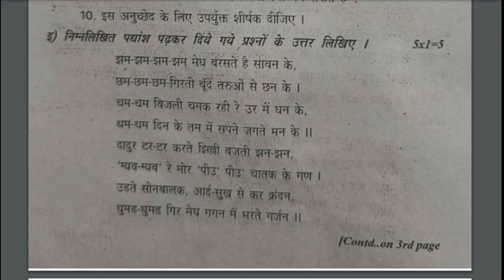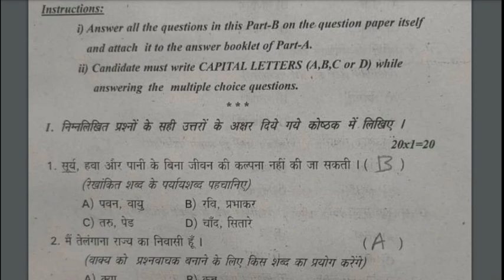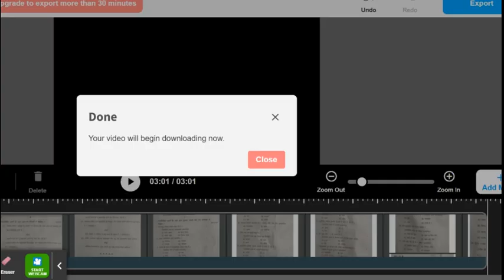hindi practice paper class 10 2023. Hindi model paper 2023 class 10. Hindi practice paper class 10.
download RR district hindi practice paper with answers